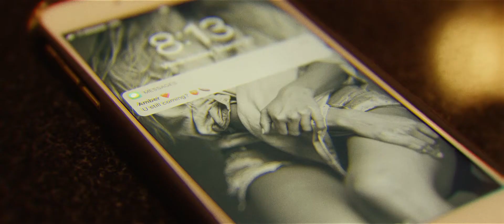KAYLIE FOSTER - LITTLE GAME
The official music video for my single "Little Game".

Credits:
Director - Josh Szurgot
Director of Photography - July Castillo
Assistant Director - Joseph Castellanos
Production Assistant - Casey Johnson
Makeup Artist - Alysia Tavidagian
Choreographer / Dancer - Natali Tangherlini
Dancer - Lisa Love
Male Lead - Dan Worthington

SPECIAL THANKS
Ferguson's Downtown (Jen Taler & Ava Zech)
The Artisan Hotel (Dillon Sweeney)
Justin & Melanie Stephens